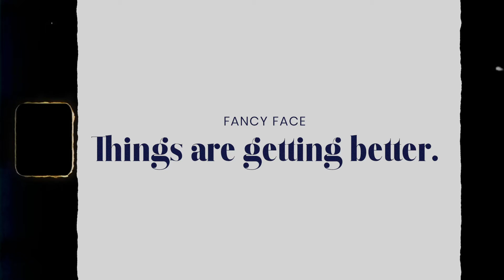Fancy Face - Things Are Getting Better